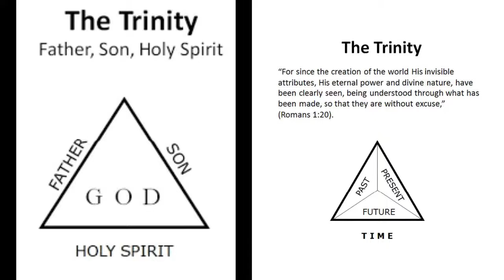Madonna of the Meadow